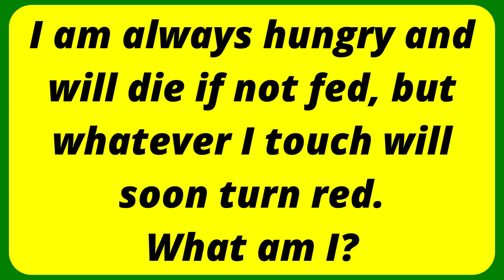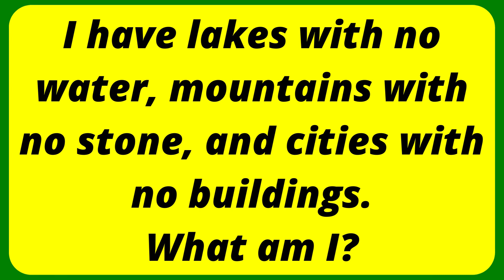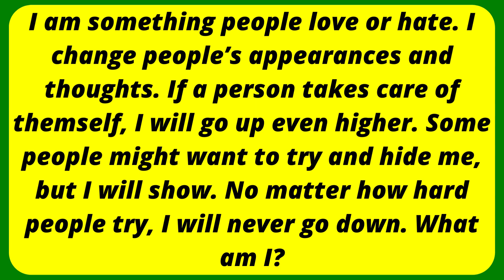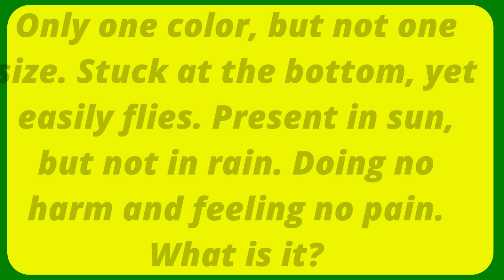ONLY A GENIUS CAN ANSWER THESE 10 TRICKY RIDDLES | Riddles Quiz - Part 2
ONLY A GENIUS CAN ANSWER THESE 10 TRICKY RIDDLES | Riddles Quiz

Morning Test , Daily grammar test, Daily quiz, Daily test. Tenses Test. Grammar Tense Quiz. Correct form of verb test. Verb Quiz.

IGNORE:
Test your knowledge of English Grammar. Check your grammar! English Grammar Test. Suitable for anyone who is learning to speak English. Learn how to speak and write better English. Improve your English. Learn to speak English fluently. English learning tips. Morning Test , Daily grammar test, Daily quiz, Daily test. Tenses Test. Grammar Tense Quiz. Correct form of verb test. Verb Quiz. Grammar Challenge.
Test your knowledge of English Grammar. Check your grammar! English Grammar Test. Suitable for anyone who is learning to speak English. Learn how to speak and write better English. Improve your English. Learn to speak English fluently. English learning tips. English language MCQ. English Grammar MCQ.